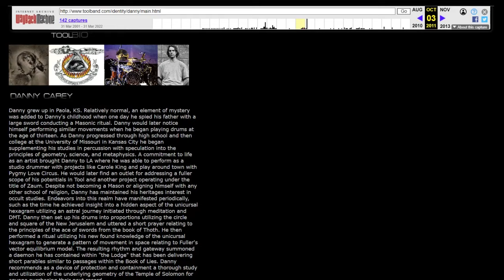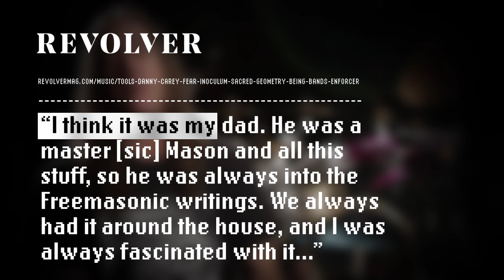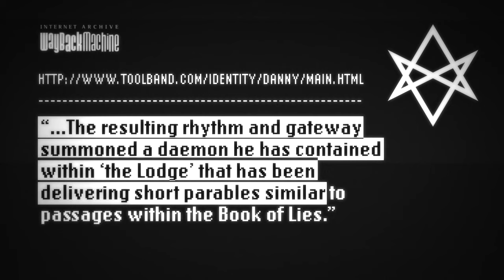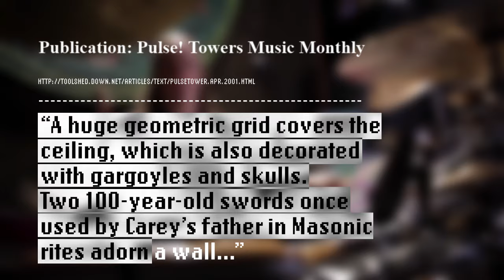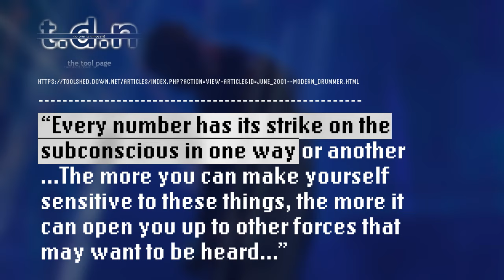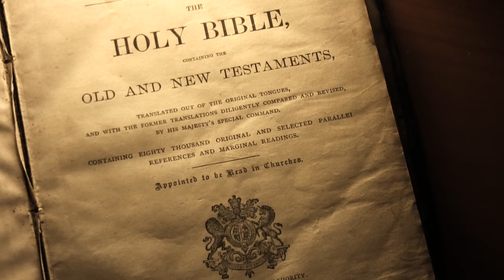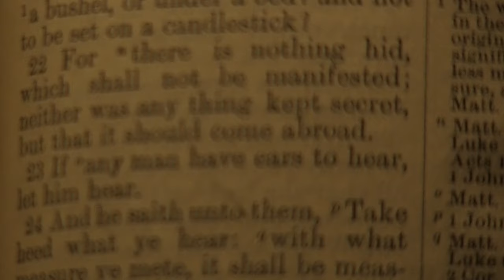Tool Drummer Danny Carey Summons Demons Through Crowley Magick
Tool drummer Danny Carey believes that he can summon demons to do his will by practicing ritual Magick through trance-like drum patterns.